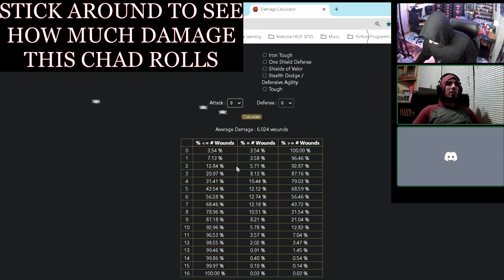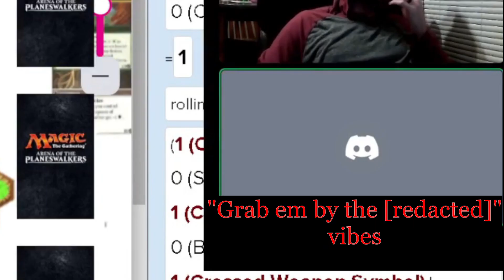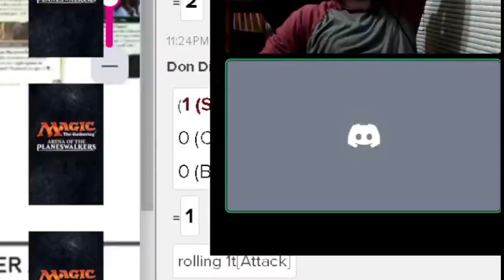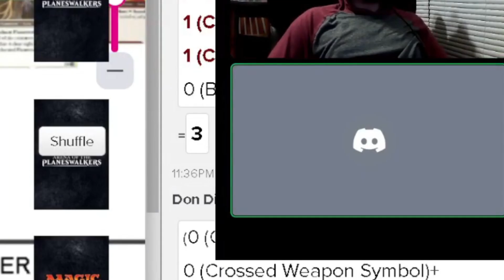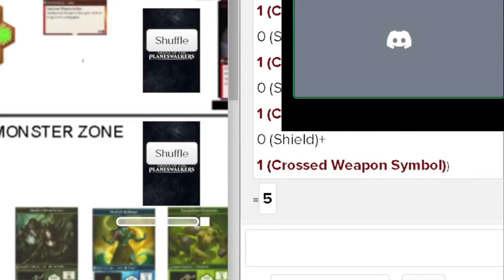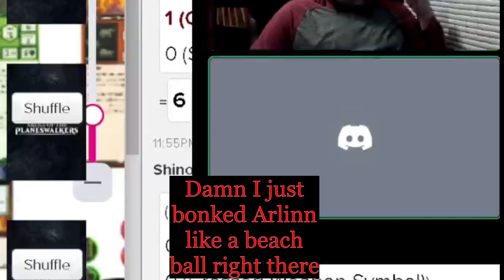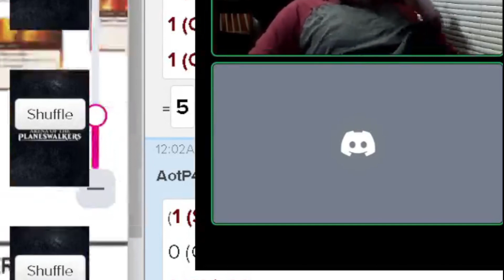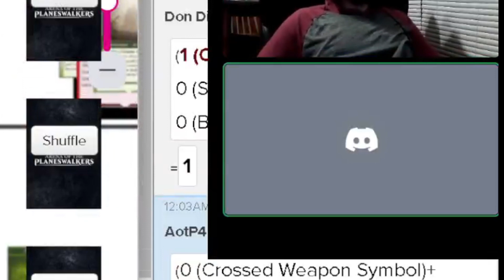10 ATK GOBLIN OWNS THE CAVE?!? Heroscape Chaos in the Catacombs but AotP: Pt 2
00:00 - GAMING
16:08 - Final thoughts!

Want to talk AotP? Mechanics, competitive, online play, maps, custom designs, tournaments? Join us below on the discords!

Looking for more related content? Check out @MysticMiniaturesForge  for a variety of tabletop gaming stuff!